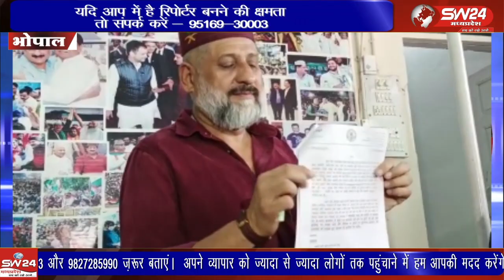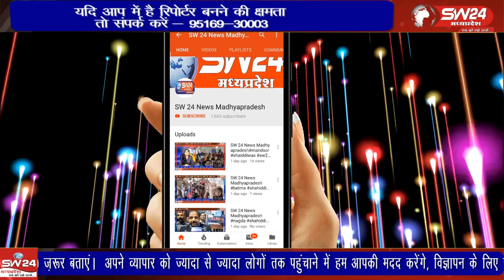हज यात्री हज कमेटी ऑफ इंडिया के खिलाफ विधायक आरिफ मसूद भी अब इस लड़ाई में शामिल हो गए है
भोपाल के हज यात्री हज कमेटी ऑफ इंडिया के खिलाफ लामबंद है तो वहीं विधायक आरिफ मसूद भी अब इस लड़ाई में शामिल हो गए है कोरोना काल की त्रासदी के बाद राजधानी भोपाल और व्यापारिक राजधानी इंदौर से हज यात्रियों की सुविधा के नाम पर फिर से शुरू हुई उड़ानों के किराए को लेकर बवाल खड़ा हो गया है
भोपाल से ताहिर खान की रिपोर्ट।